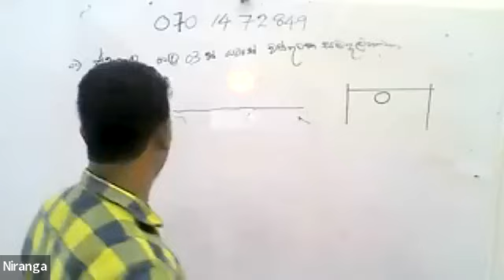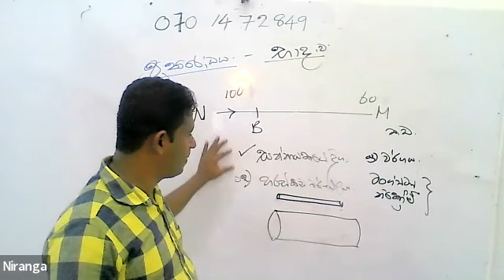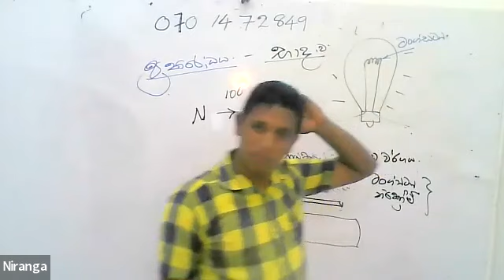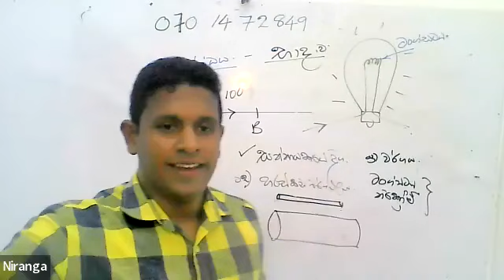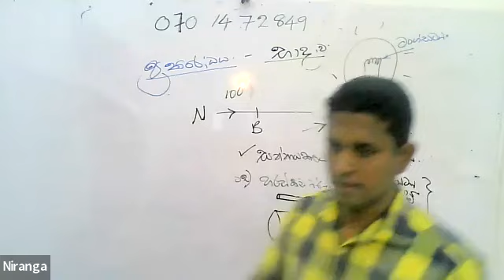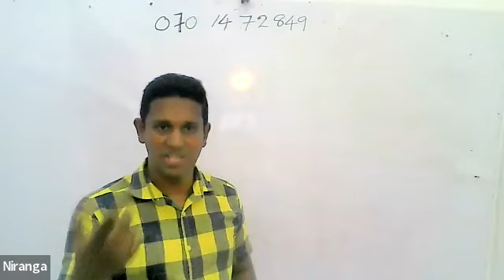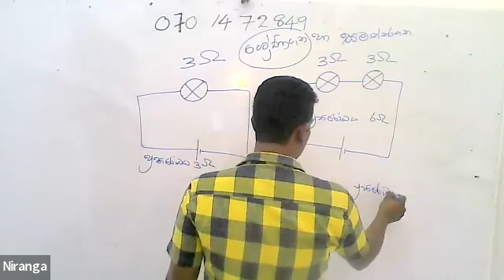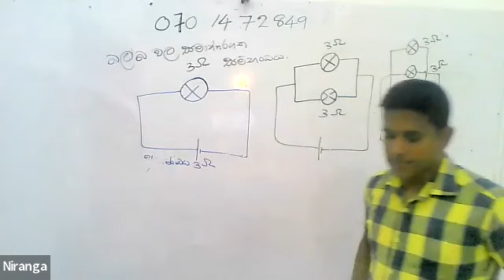Grade /8 2022/08/16